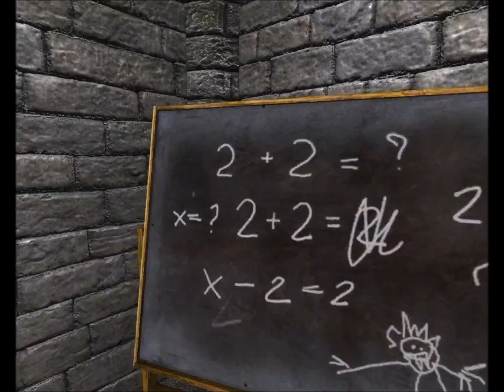Let's Play Sherlock Holmes: Die Spur der Erwachten Part 12 # Ab zur Schule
Mein allererstes Let's Play also bitte konstruktive Kritik in den Kommentaren lassen und auf jede erdenkliche Weiße unterstützen.

Wem das Spiel gefällt bitte den Entwickler unterstützen und es selber kaufen.

Meine Version ist die Remastered Edition von 2008 aus der Ultimate Collectors Box und unterscheidet sich an einigen Stellen von dem Original von 2006 die Rätzel sind aber die gleichen.